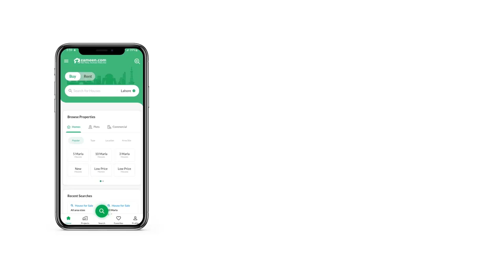1 KANAL RESIDENTIAL PLOT FOR SALE IN BAHRIA TOWN ISLAMABAD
Bahria Enclave Sector C Golden
Kanal Plot Available
Prime Location